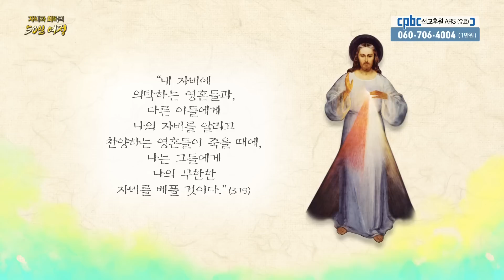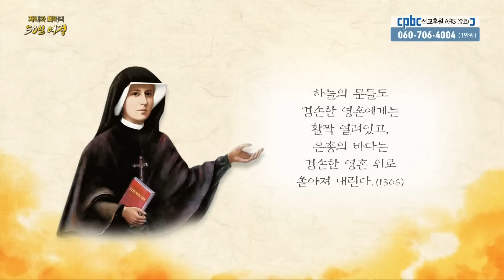[자비와 회복의 50일 여정] | 9회 자비의 은총 | 김태광 아우구스티노 신부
[자비와 회복의 50일 여정] 9회- 자비의 은총

하느님의 자비가 절실한 지금 “하느님 자비를 구하는 기도”를 통해
하느님 복음을 전하는 사도의 삶을 살아가는 메시지를 전하고자 함

*하느님 자비를 구하는 기도 (개정)
2022년 3월 23일 주교회의
2022년 춘계 정기총회 승인

방송선교ARS후원 :
후원문의, 매일미사 지향 신청 : 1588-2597
카카오톡 플러스친구 : cpbc TV